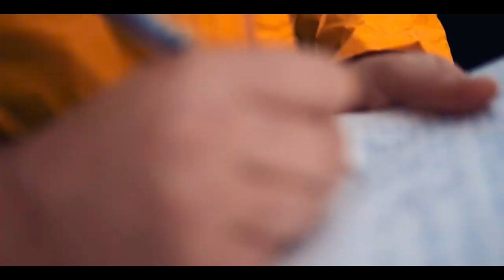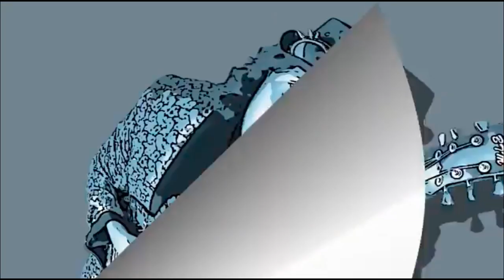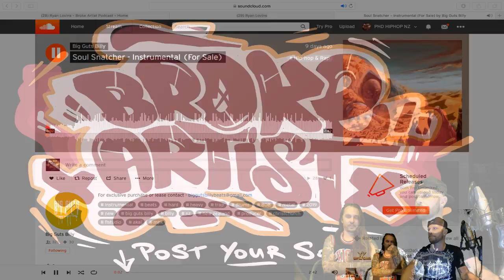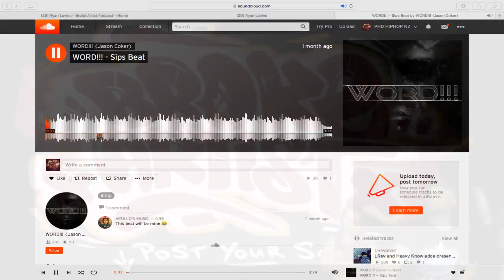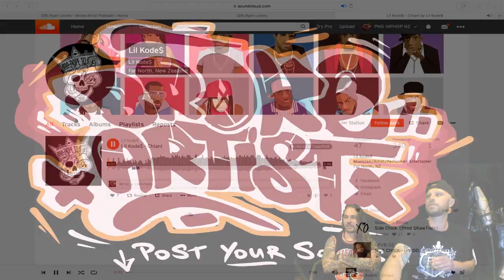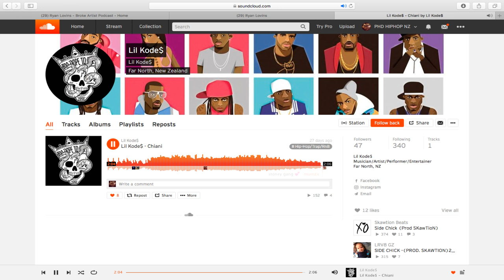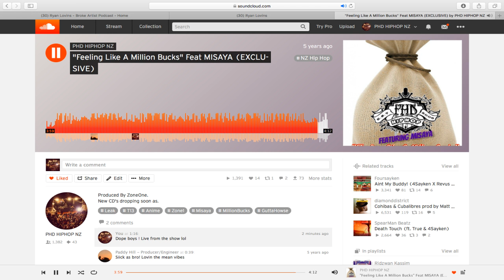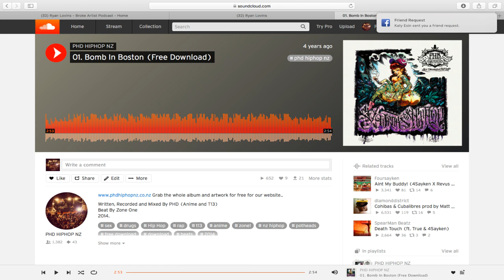Broke Artist Podcast (Ep 18)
🐬🐬🐬 Episode 18 🐬🐬🐬
BrokeArtistPodcast by Ryan Lovins aka T13 (PHD) with my co-host AnimePhd

Back for the second ep of 2019, got some dope music to play and heaps more! Come say what up! 🤘

Like our group page PHD Hiphop NZ

Let’s Gooooooo

💪Music/Talents Tonight From 💪
💥 PSYCROW & JTFS (NZ)
💥 JLP & MACCA (Aus)
💥 NICKY SMIRK (NZ)
💥 PROF (NZ)
💥 STANZA BLADE (NZ)
💥 CLIFTON (Aus)
💥 FATTY FEW (Aus)
💥 CURRAR (Tattoo Artist of the week)
💥 STREET RAIDERS
💥 JCK (NZ)
💥 PISTOL PETE & ENZO (Aus)
💥 PHD (NZ)
💥 TURBO & LAPSE (NZ)
💥 KWEST (NZ)
💥 MOOKS (NZ) Seven Nine Klick.
💥BIG GUTS BILLY (Instrumental)
💥 Benjamin Friday (NZ)
💥And heaps more on the fly 🔥🔥🔥

⬇️ Support the Movement ⬇️
👕 GET SOME MERCH
(Shirts & Album’s)
🎧 BANDCAMP (T13 & PHD)
⭐️ MIXCLOUD (Audio of Show)
PHD Music Videos.
Older Music Videos // Podcast Channel.